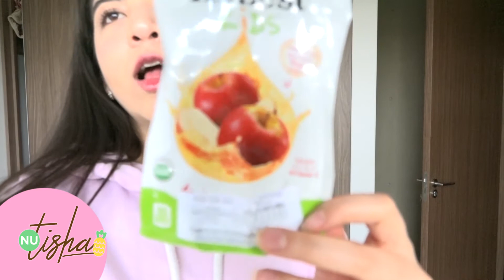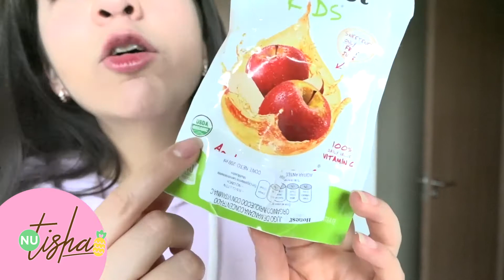Jugos Vs Frutas ¿QUÉ ES MEJOR?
seguramente han oído que los jugos son malos, pero ¿los jugos orgánicos son mejores?

No sé trata de satanizar los productos industrializados, ni de vender como mágicos a los orgánicos. El restaurante de hamburguesas llego a Mexico con su linea de productos orgánicos, así que nunca esta de más saber el costo beneficio de algo